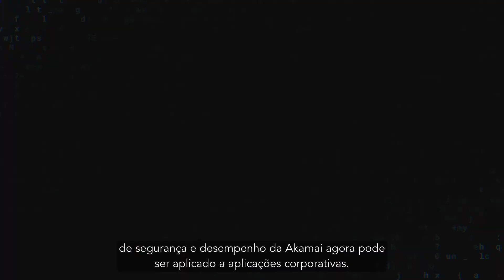Capacite sua transformação de segurança de rede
Replicar sua pilha de segurança e movê-la para seus usuários e suas aplicações globalmente distribuídos é algo caro e ineficiente. O CTO da Akamai, Charlie Gero, examina a plataforma global e o conjunto de serviços flexíveis de segurança e desempenho da Akamai, e como eles podem viabilizar sua jornada rumo ao Zero Trust.